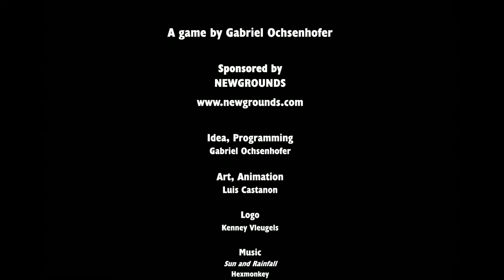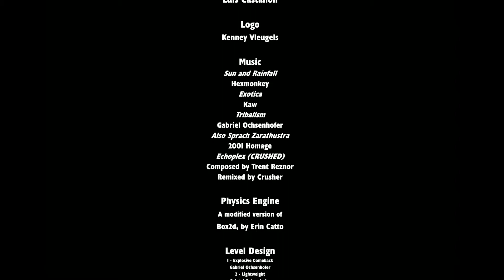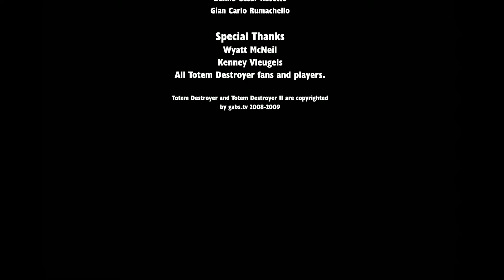Totem Destroyer 2 (Part 3)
Rating= (TEEN)

If the little guy falls from even the slightest height, it shatters like the back of an iPhone 8. Only this time there are many different little guys.

Created by: Gabriel Ochsenhofer.
Level Design 1-50: Gabriel Ochsenhofer.
Sound Effects: Gabriel Ochsenhofer.
Graphics and Animation: Luis Castanon. luis.newgrounds.com
Logo: Kenny Vleugels.
Physics Engine: Erin Catto’s box2d.
Beta Testers: Andrey Douglas Rodrigues da Cunha Costa, Cesar Manoel Astorga Pino, Danilo Cesar Rosetto, GianCarlo Rumachello.

If anyone has a problem with the content of the video and intends to take action, then I please ask that you contact me so that we can talk about it and come to a solution instead of issuing a takedown request.

You can go to this Facebook page for updates to uploaded content and progress on current projects
Twitter account coming soon.

Copyrights: Developed by Gabriel Ochsenhofer. gabs.tv 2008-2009

Specs of machines used:
Recording:
CPU: Intel Core i-7 8086K
Memory: 64 GB 3200 MHz DDR4
Graphics: Gigabyte Geforce GTX 1080 8GB Windforce OC
Mic: Blue Snowball
Audio commentary recording software: Audacity
Recording capture: Nvidia ShadowPlay

Edited on a Mid 2015 Macbook Pro
Editing Software: Final Cut Pro X 10.4.6
Motion: 5.4.3
Compressor 4.4.4